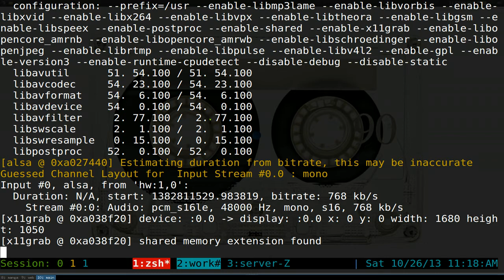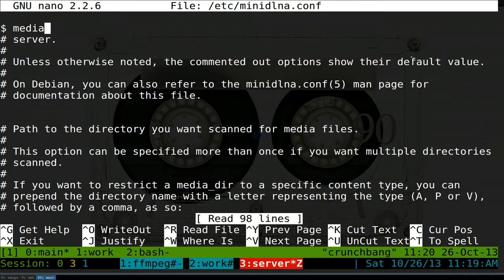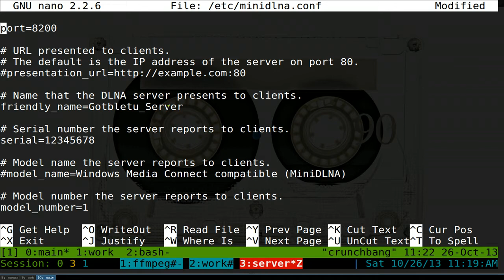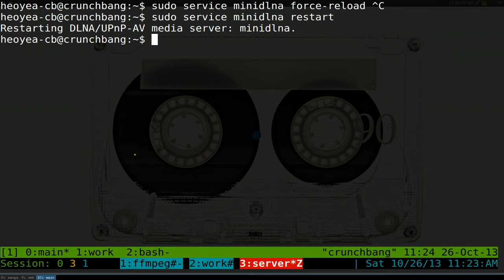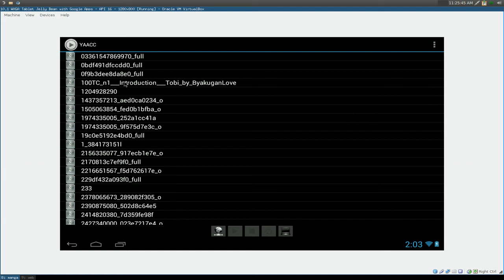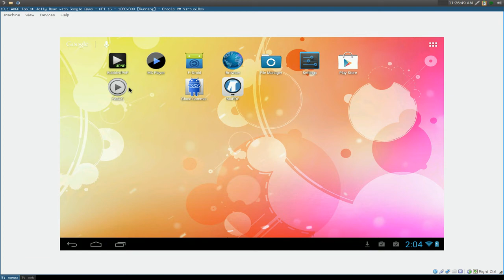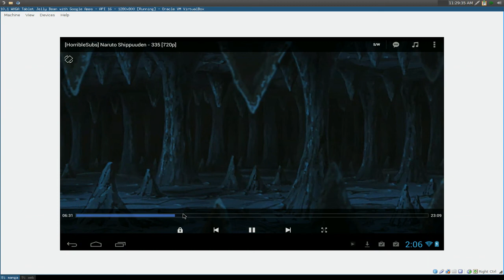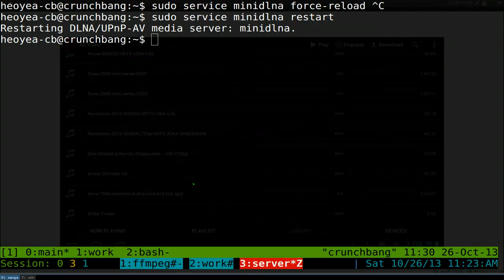minidlna - Stream Videos Pictures Music to Android iOS - Linux CLI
NAME
     minidlna — lightweight DLNA/UPnP-AV server

DESCRIPTION
     The minidlna daemon is a DLNA/UPnP-AV server sharing media files (video, music and pictures) to clients on your network. Clients are typically multimedia
     players such as vlc, totem and xbmc, and devices such as portable media players, smartphones, televisions, video game entertainment systems and blu-ray play‐
     ers.